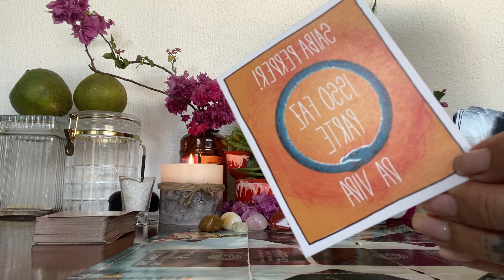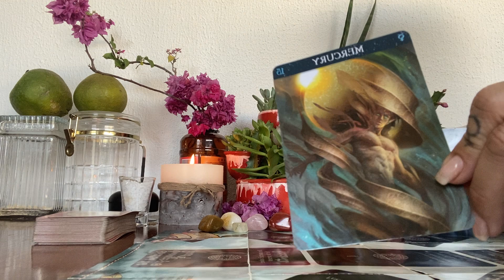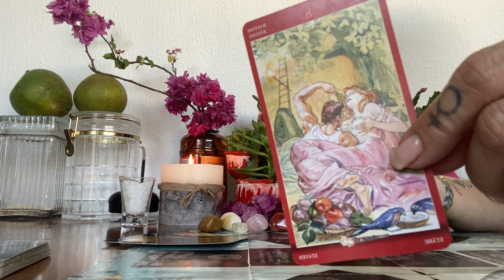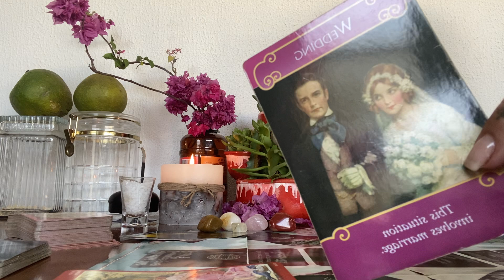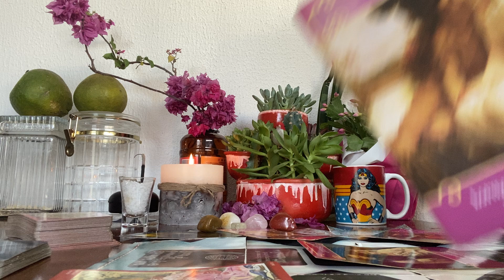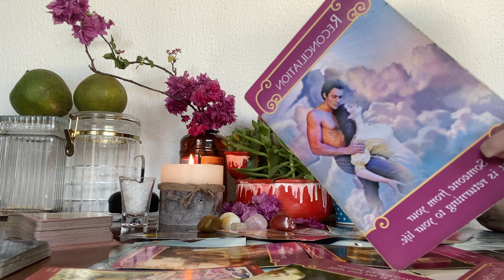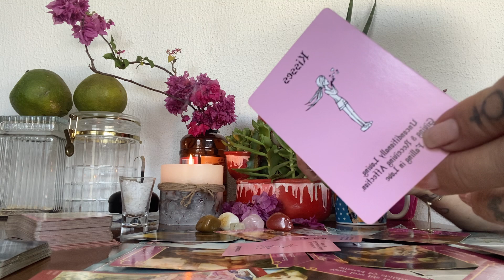LEÃO Amor 16 à 31/05/21 Uauuu... vem ABUNDÂNCIA no AMOR e na vida em GERAL Cinthia Bernardes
Mesa Radiônica Quantica Coletiva para o AMOR 12/06/21 - Informações pelo WhatsApp

1️⃣ Quer ter acesso a conteúdo exclusivo de tarot e astrologia, e ainda ajudar a manter o canal?

2️⃣  Oráculo O Caminho de Vênus em suas últimas unidades!

3️⃣ Tem interesse em realizar cursos de Tarot? Junte-se a mais de 600 pessoas que já se formaram através dos meus cursos.

Conecte-se comigo 🥰

Cinthia Bernardes